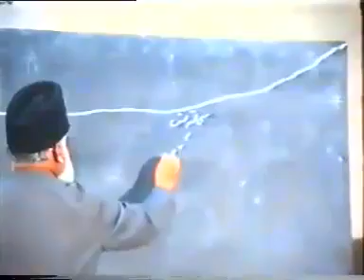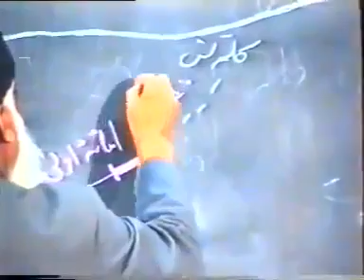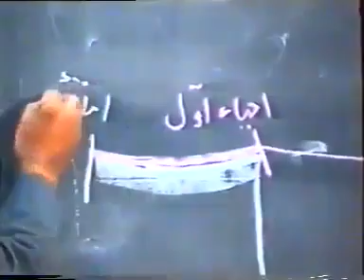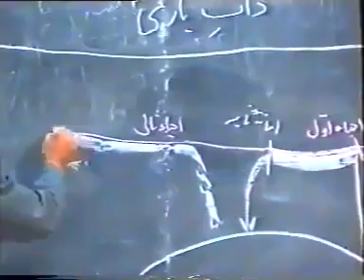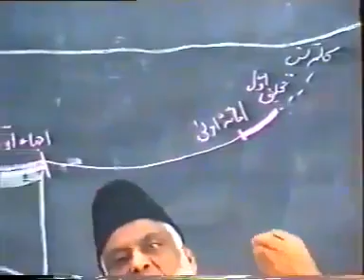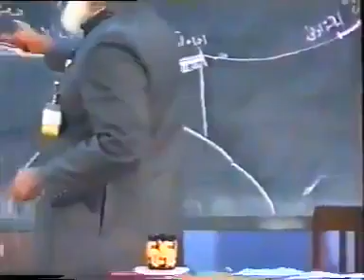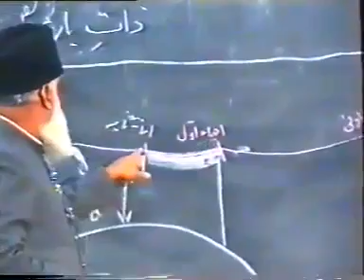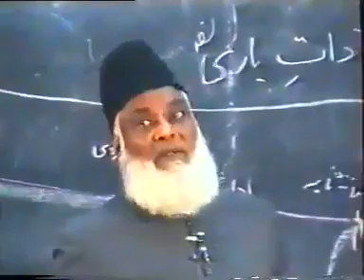تخلیق انسانیت کا فلسفہ۔۔ A must watch video of Dr Israr Ahmed.. May his soul rest in peace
تخلیق انسانیت کا فلسفہ۔۔
A must watch video of Dr Israr Ahmed..
May his soul rest in peace